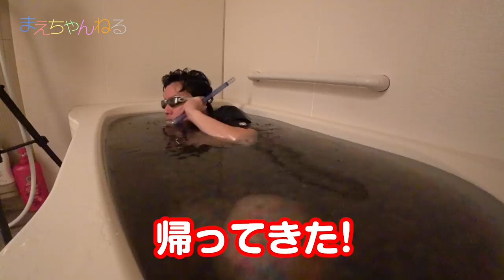【ドッキリ】ぷよぷよボール風呂から人が出てきたらどうなる？（笑） | まえちゃんねる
久々にえいしん君にドッキリを仕掛けてみましたw
今回はぷよぷよボール風呂から突然私が出てきたらどうなるかです（笑）
果たして上手くいくのか？！w